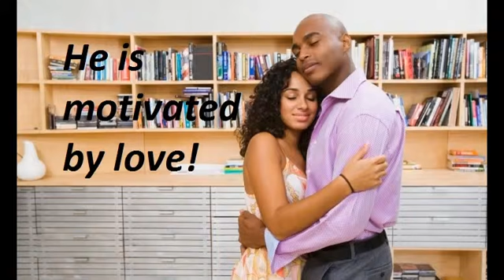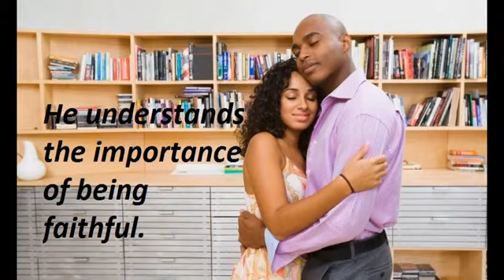Qualities of a real man.